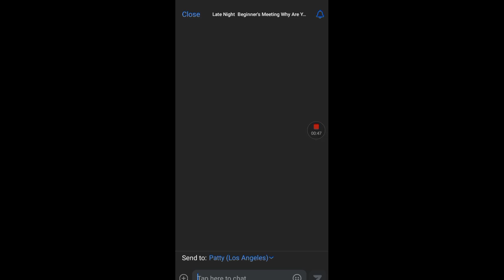Zoom trolling (Gone wrong)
Zoom trolling